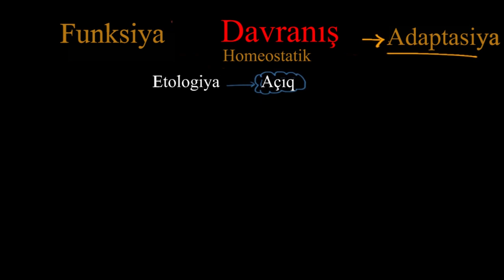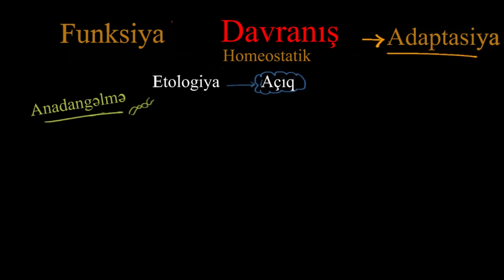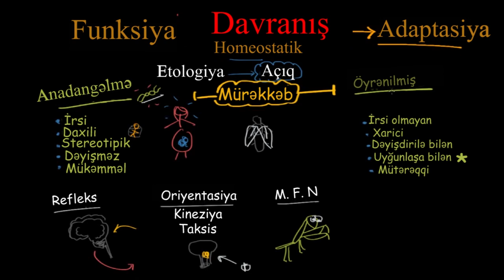Davranış xüsusiyyətlərinin adaptiv dəyəri Davranış